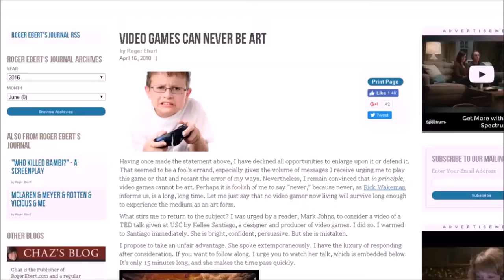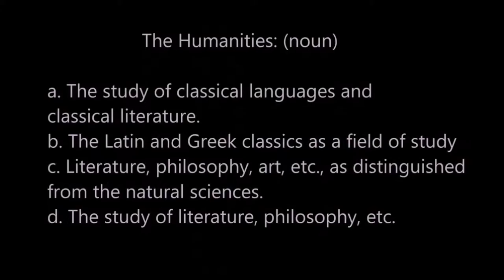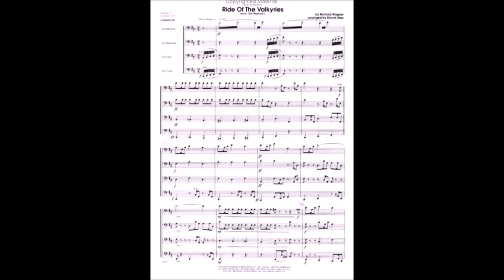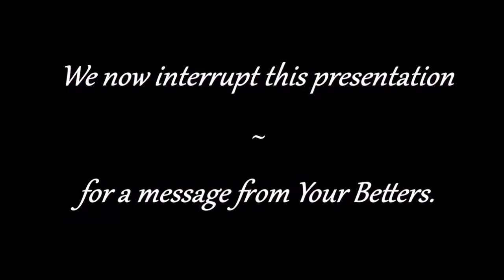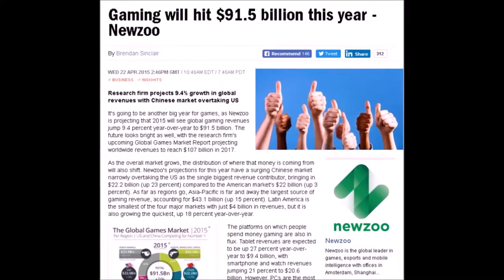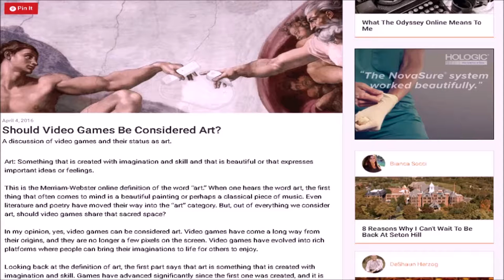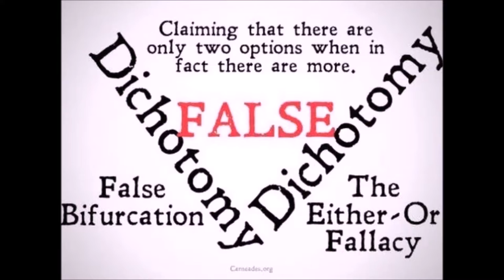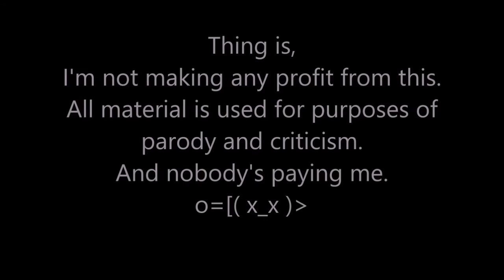Are Video Games Art? Using Art History and the Humanities to Answer History's Stupidest Question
In this special feature presentation, we take a look at some of the arguments surrounding the controversy of video games as an artform.

Do the rich decide what is and is not art? Can you "win" at art? Are cave paintings art? Who is still arguing that games are not art?